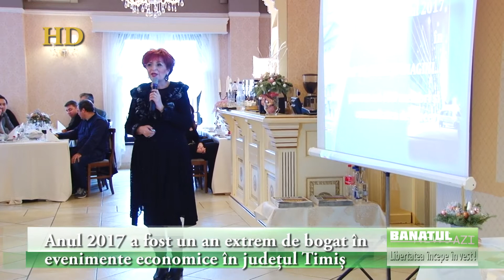Anul 2017 a fost un an extrem de bogat în evenimente economice în județul Timiș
Ca orice instituție serioasă și la Camera de Comerț Industrie și Agricultură Timiș finalul anului a prilejuit un binevenit bilanț. Au fost puse pe hârtie toate cele realizate și a ieșit ceva deosebit.
Potrivit doamnei Florica Chiriță directorul general al CCIAT anul 2017 a fost unul de excepție. A fost anul cu cele mai multe realizări la toate domeniile în care se implică acest for al oamenilor de afaceri din județ. Iar la nereușite aproape că nu se poate nota nimic. Ca un făcut tot ce și-a propus conducerea s-a realizat cu bine.

Este aproape imposibil de rezumat aici toate activitățile în care au fost implicați specialiștii Camerei de Comerț. Au fost de toate: expoziții, simpozioane, dezbateri, vizite la târguri și alte manifestări economice. Au primit vizita la cel mai înalt nivel a diverselor personalități din țară și străinătate. Dar nu au lipsit misiunile economice la cele mai înalte niveluri sau cursurile de formare în diverse meserii deficitare pe piața muncii.

Pentru că în vara au mai apărut în aceste pagini date despre realizările economice pentru prima jumătate a anului ne vom referi la cele mai importante aspecte din cea de-a doua parte de an.
Una din cele mai recente manifestări dar ce dă nivelul de dezvolta\re economică a județului este Gala Excelenței în Afaceri sau topul Firmelor ajunsă la cea de-a 24 ediție. Este de fapt rezumatul a ce se face în afaceri pe aceste meleaguri. Acest top s-a adresat celor 600 firme membre și pentru comunitatea de afaceri.